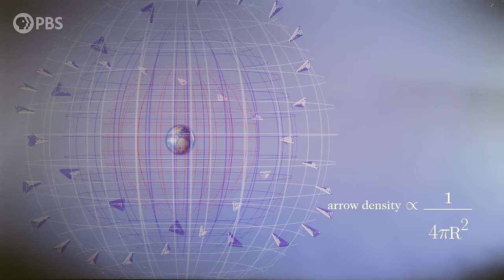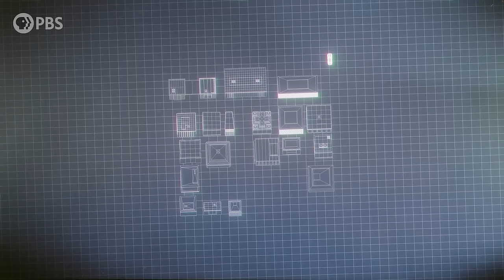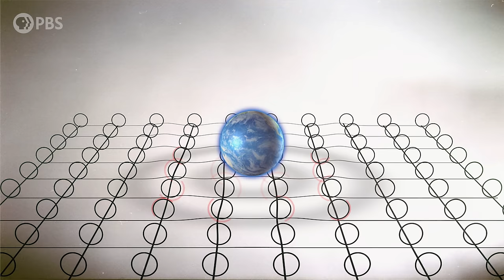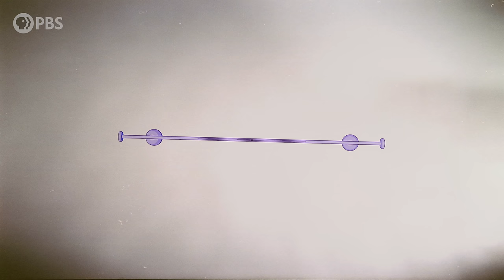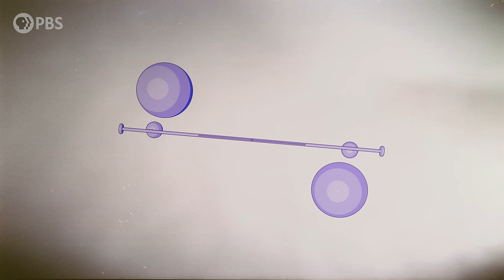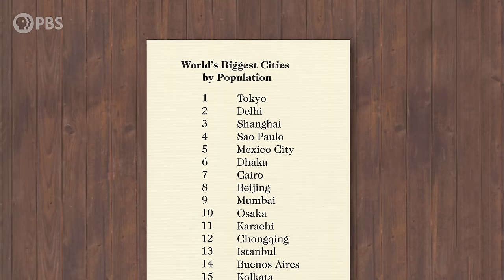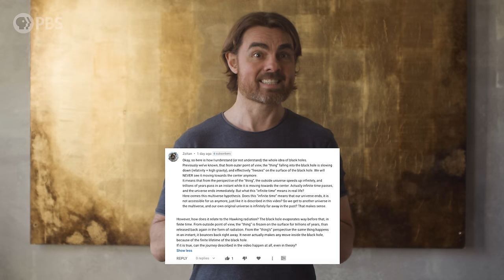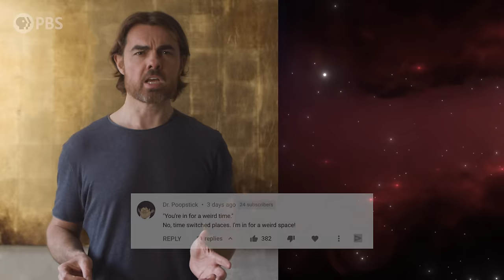Does Gravity Require Extra Dimensions?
↓ More info below ↓

It’s been 120 years since Henry Cavendish measured the gravitational constant with a pair of lead balls suspended by a wire. The fundamental nature of gravity still eludes our best minds - but those secrets may be revealed by turning back to the Cavendish experiment. That steampunk contraption may even reveal the existence of extra dimensions of space.

Written by Katie McCormick & Matt O'Dowd
Directed by: Andrew Kornhaber
Camera Operator: Bahaar Gholipour
Executive Producers: Eric Brown & Andrew Kornhaber

Alexander Tamas
David Nicklas
Fabrice Eap
Juan Benet
Morgan Hough
Radu Negulescu

Quasar Supporters
Christina Oegren
Mark Heising
Vinnie Falco

Hypernova Supporters
William Bryan
Chuck Zegar
Danton Spivey
Donal Botkin
Edmund Fokschaner
Hank S
John Hofmann
John Pollock
John R. Slavik
Jordan Young
Joseph Salomone
Julian Tyacke
Mathew
Matthew O'Connor
Syed Ansar
Timothy McCulloch

A G
Adrian Hatch
AlecZero
Andreas Nautsch
Andrew Richmond
Bradley Jenkins
Brandon labonte
Brandon Lattin
Brian Blanchard
Cass Costello
Craig Stonaha
Dan Warren
Daniel Lyons
David Bethala
David Hughes
DFaulk
Eric Kiebler
Frederic Simon
Geoffrey Short
Graydon Goss
Greg Smith
Jennifer Crosley
John Funai
John Griffith
John Robinson
Josh Thomas
Justin Waters
Kevin Lee
Kevin Warne
Kyle Hofer
Malte Ubl
Mark Daniel Cohen
Michael Conroy
Mirik Gogri
Nick Virtue
Nick Wright
Nickolas Andrew Freeman
Patrick Sutton
Paul Rose
Protius Protius
Robert Ilardi
Scott Gossett
Sean Warniaha
Shane Calimlim
Simon Oliphant
Steve Bradshaw
Tatiana Vorovchenko
Tim Stephani
Tonyface
Tybie Fitzhugh
Yannick Weyns
Yurii Konovaliuk